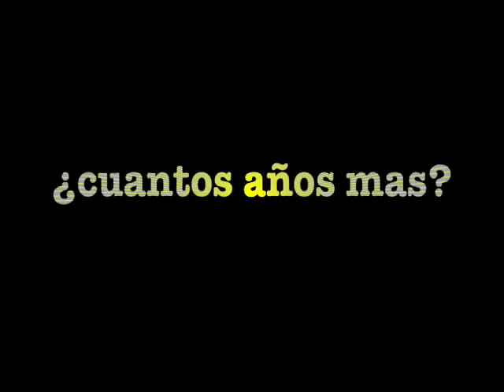Reality Check! 7 años en 5 minutos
durante los últimos 6 años, desde que poseo camaras digitales, y en vista de que el fotografo casi nunca sale en sus fotos, decidí, de cuando en cuando, voltear la camara hacia mi, casi siempre en una misma posición (camara en la mano izquierda) y sin importar en que condicion o estado me contrara en el momento. detras de mi pasa mi vida en esos 6 años.